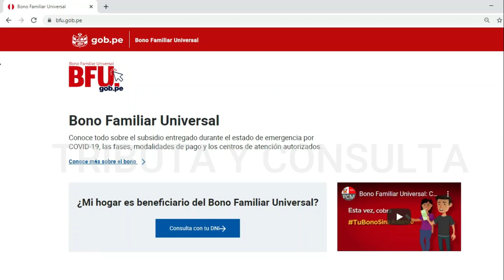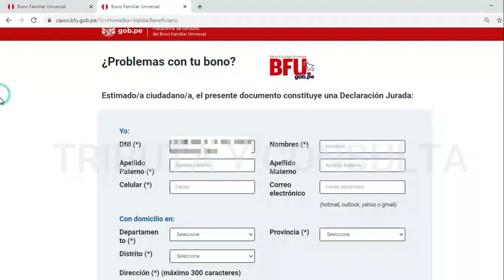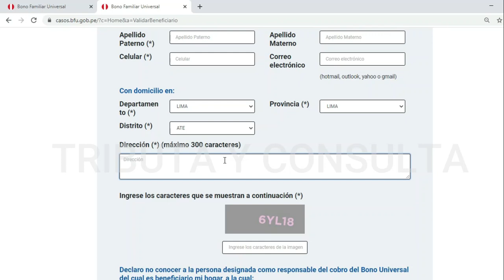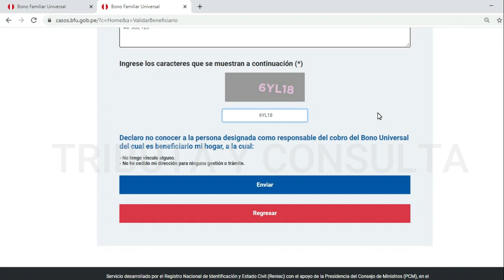Ahora ya puedes cambiar de perceptor del BONO si no lo conoces| Segundo Bono Universal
Actualizaron la plataforma de consulta y ahora habilitaron la opción para cambiar de responsable del cobro del Segundo Bono Universal por más que no conozcas a la persona que asignaron como responsable.